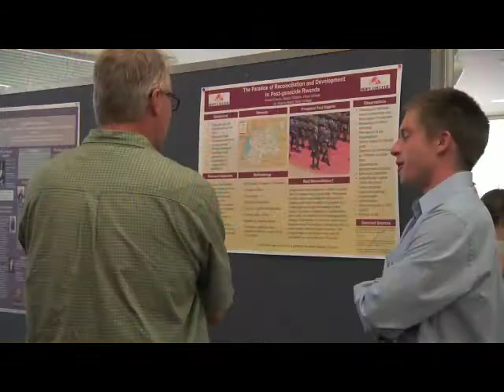Hope College Mellon Scholars: Dan Owens